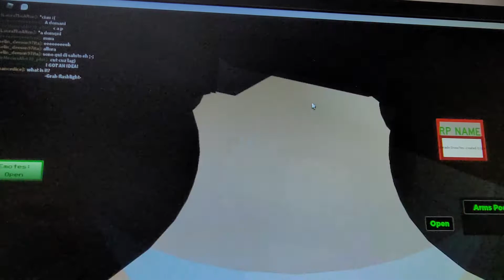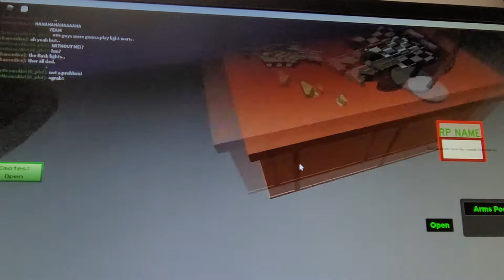????sWorld [Season 2 ep 1 {2022} ] The Possesed Betrayal.. But Someone Escaped.